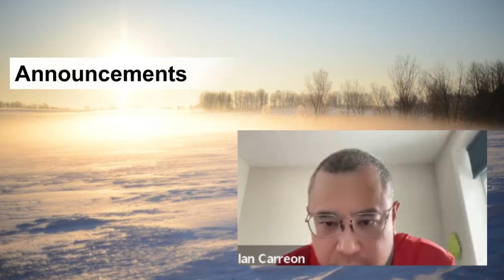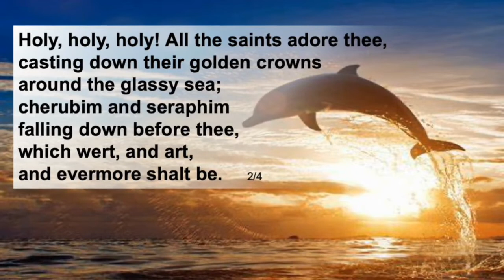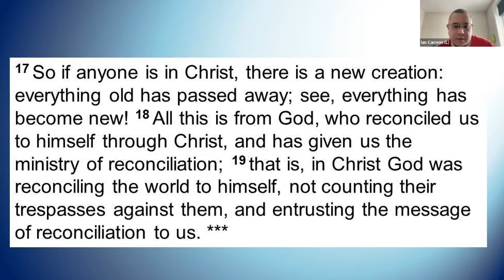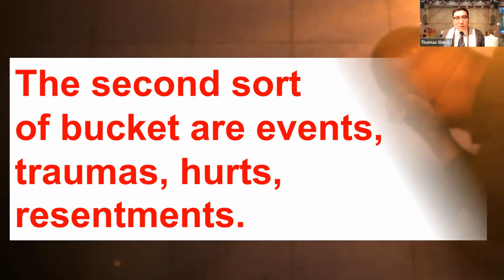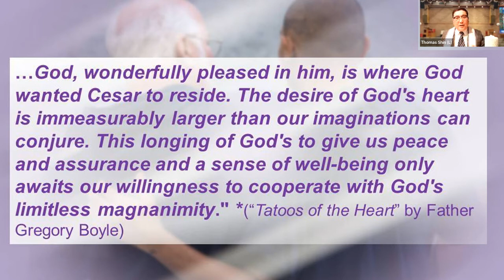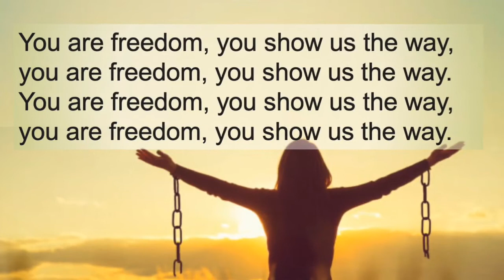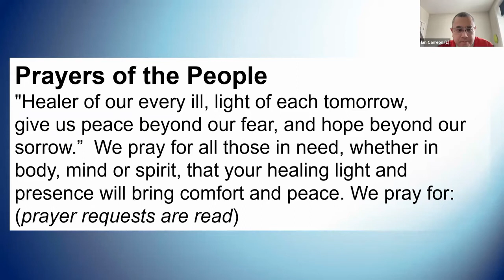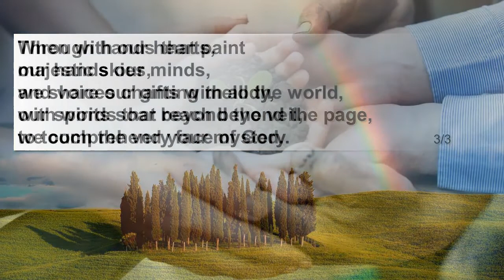Third Sunday After Epiphany | January 23, 2022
Today is The Third Sunday After Epiphany. Our service is led by Ian Carreon & Rev. Dr. Thomas Shin. We thank Susan Ryman for the slides, Murphy and the choir for the hymns, and recognise the broadcast support provided by Shaun Balasubramaniam and Doug Mark.

Coldest Night of The Year (CNOY)- Saturday February 26, 2022

Scripture Readings (NRSV)
Galatians 5:16-21 The Works of the Flesh